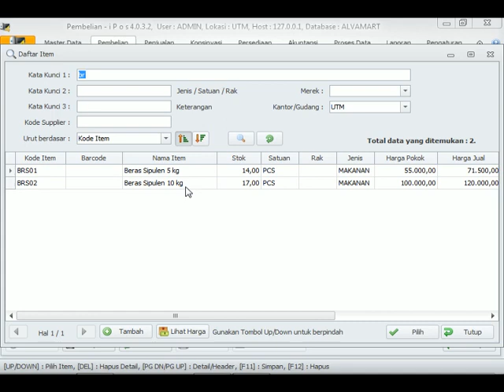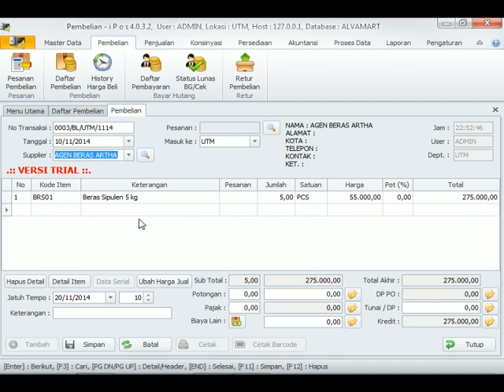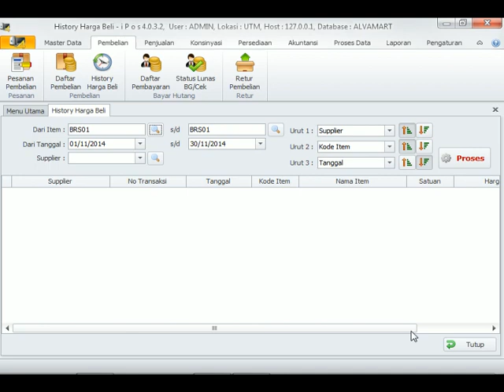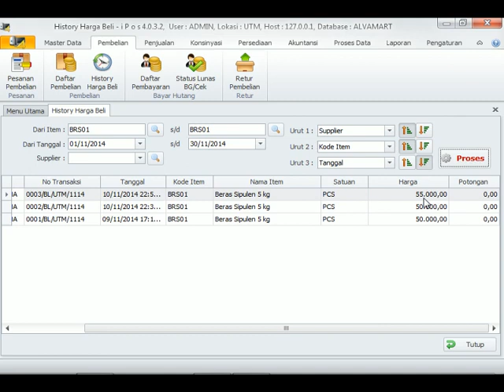Cara mengetahui berbagai perubahan harga beli yang telah terjadi. TUTORIAL IPOS 4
Cara mengetahui berbagai perubahan harga beli yang telah terjadi